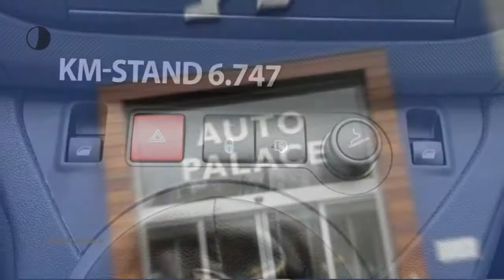Peugeot Partner 1.6 100 PK PREMIUM AIRCO ACHTERKLEP MET RAAM